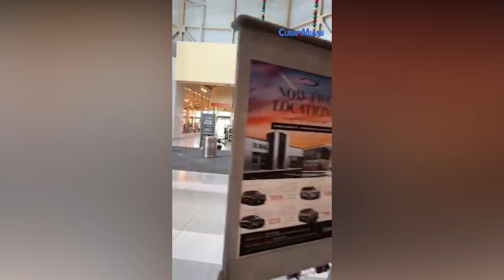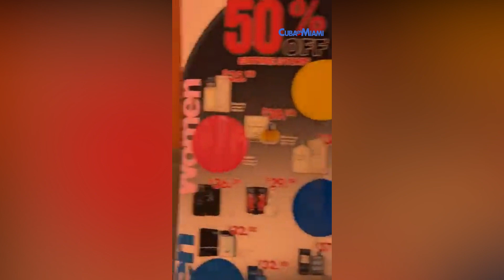Compras de última hora en el Dolphin Mall de Miami